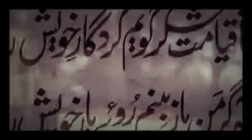Anar Kali | Urdu Farsi Mix | Old Hit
This song is based on the true LOve Story of shezada Saleem and Anar Kali